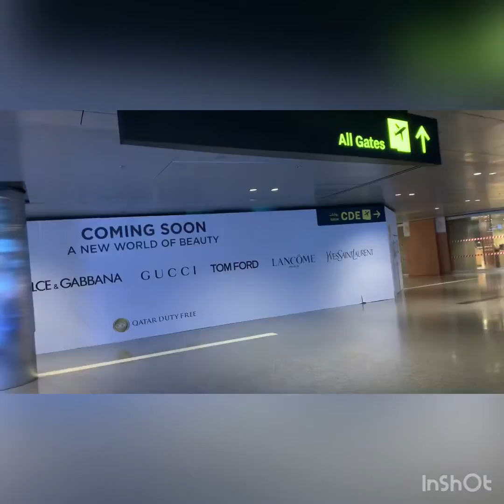Qatar International Airport